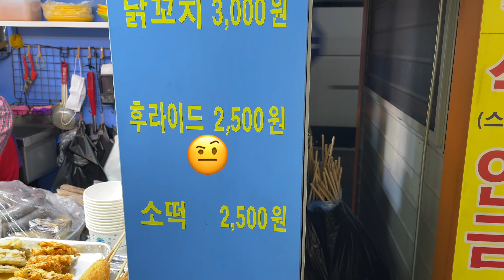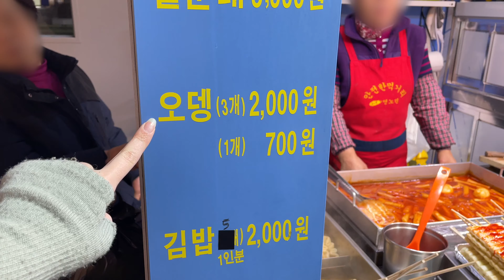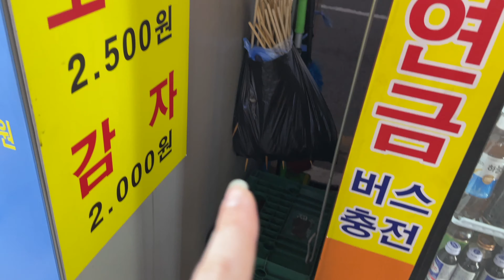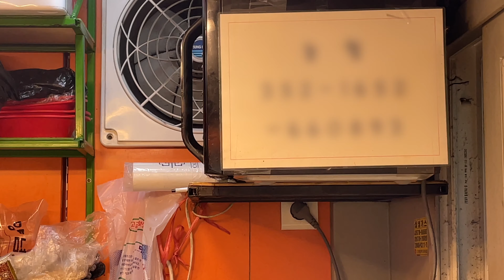How to eat street food in South Korea!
If you were ever confused trying to order street food in Seoul, I understand. Hopefully this guide on how to eat street food in South Korea will help you out! Explore some street food with me and see how to order street food in Seoul.

If you have found any of my videos helpful, and you’d like to say thanks or partner with me on a monthly basis, this is a way you can make a small donation to help me out!

✨ My Helpful Guides
If you're coming to Korea I would recommend checking out my Airport Guide to help take you step-by-step through your arrival in South Korea ✈️

*Travel CREDIT card I always use for travel with no International Transaction fees!
*Travel DEBIT card I always use to pull money from ATMs and not pay any fees!:
*The best app to learn Korea (Referrer ID: MEGANO)

✨Favorite AMAZON items for traveling 📦
Adapters (so you CAN plug your devices into the wall)
Converter (to protect your devices and the plugs in the wall lol)
My favorite Korean protective masks
Portable travel scale (weighs any suitcase)
Neck pillow (with eye mask and earplugs)
TSA approved locks (flexible!)
Laundry detergent strips (dissolve in water)
Electric toothbrush
Resistance bands (for exercise)

🎶Where I find all of my music and sound effects for my videos: